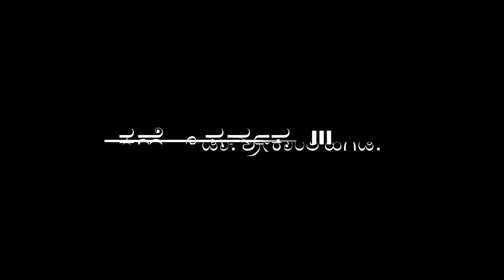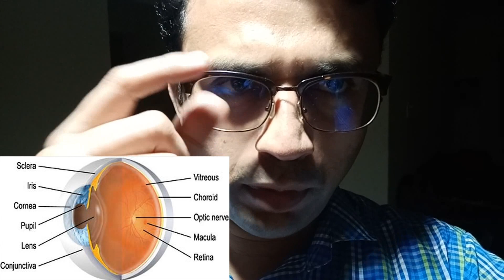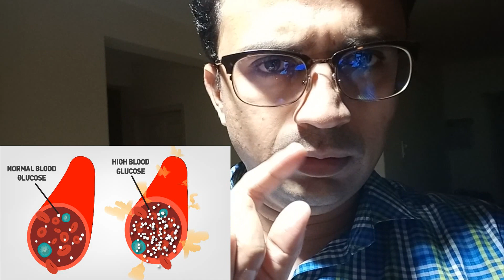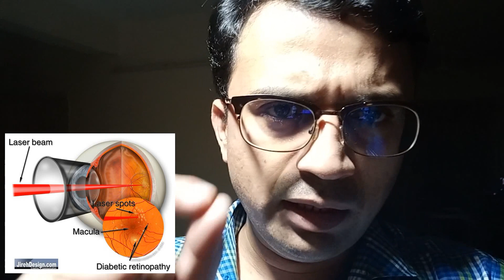'Eye is everything!!' Diabetic Retinopathy by Dr Shreekanth Hegde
Diabetic Retinopathy is the most important cause of preventable Blindness across the globe! Yes its completely preventable. Annual Retina screening is Must for all Diabetics!